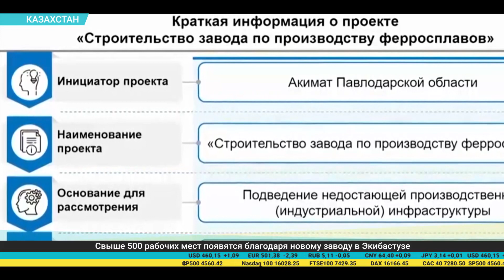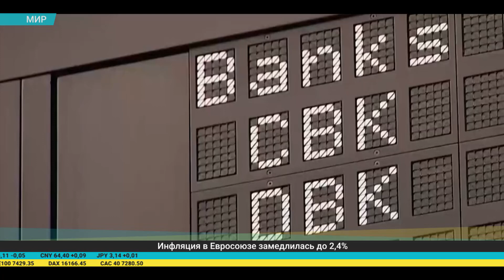Дайджест экономической прессы